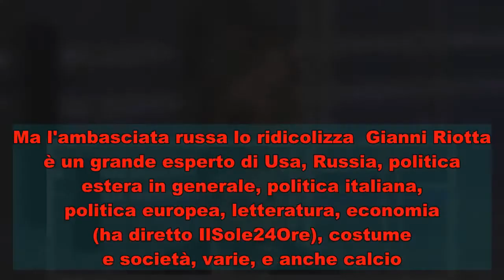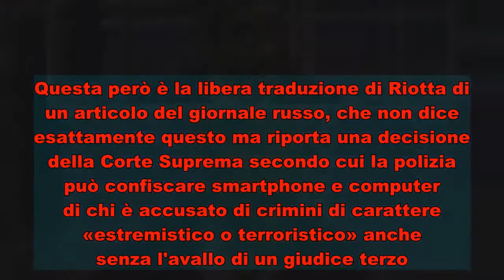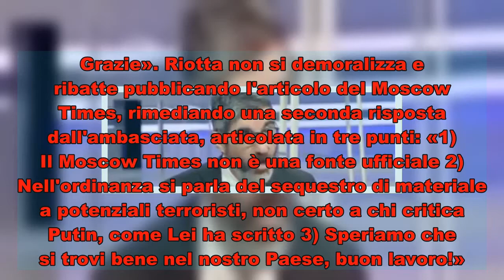La figuraccia "mondiale" di Riotta: beccato a spacciare bufale anti Putin